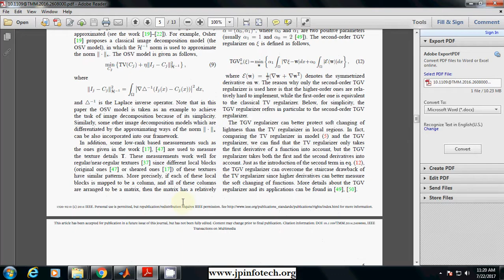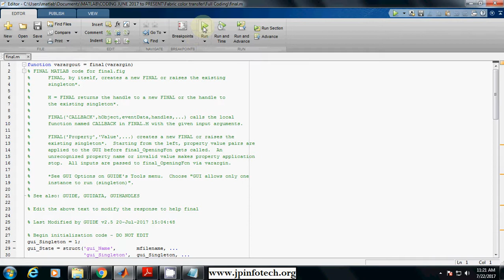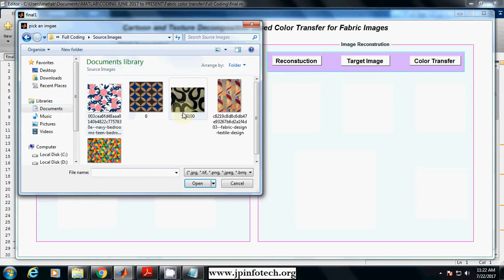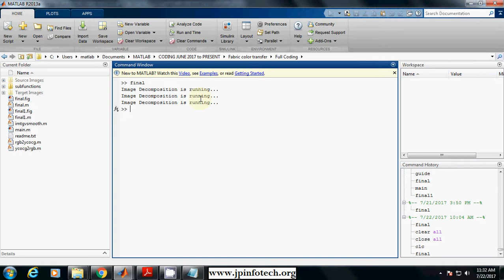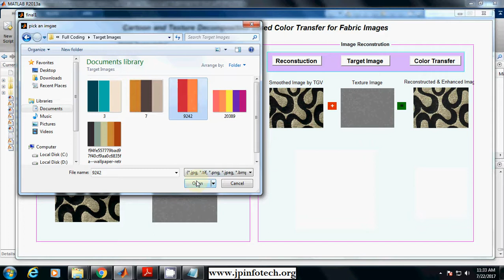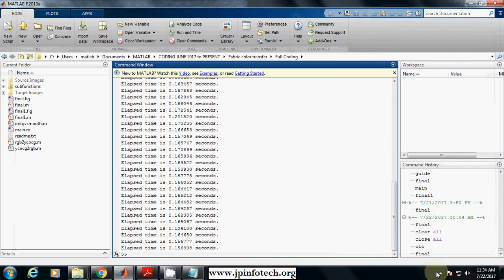Cartoon and Texture Decomposition based Color Transfer for Fabric Images | Matlab IEEE project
Cartoon and Texture Decomposition based Color Transfer for Fabric Images | Matlab Image Processing Final Year IEEE project with source code.

🚀IEEE Base Paper Title: Cartoon and Texture Decomposition based Color Transfer for Fabric Images.
💡Implementation Code: MATLAB.
🛠️Tool details: MATLABR2013A.
💰Cost (In Indian Rupees): Rs.3000/

📘IEEE Base paper Abstract:
A color design process for fabric images can resort to a solution of a color transfer problem based on given color themes. Usually, the color transfer process contains an image segmentation phase and an image construction phase. In this paper, a novel color transfer method for fabric images is proposed. Comparing with classical color transfer methods, the new method has the following three main innovations. Firstly, the new method in its image segmentation phase follows an assumption that a fabric image can be decomposed into cartoon and texture components, which means the new color transfer method in its image segmentation phase incorporates an image decomposition process. The advantage of the innovation is that the cartoon component is more suitable than the original image to be used to partition the fabric image. Secondly, the new color transfer method can generate more vivid color transfer results since the above texture component is used to describe yarn texture details in the image construction phase. Thirdly, the total generalized variation (TGV) regularizer is used to further improve the performance of image decomposition. Here, the TGV regularizer is good at estimating the weak lightness variation of the cartoon component with the CIELab color scheme. In addition, by using the augmented Lagrange multiplier method, we derive an efficient algorithm to search for the solutions of the proposed color transfer problem. Numerical results demonstrate that the proposed color transfer method can generate better results for fabric images.

📚REFERENCE:
Yu Han, Chen Xu, George Baciu, Min Li, Md. Robiul Islam, “Cartoon and Texture Decomposition based Color Transfer for Fabric Images”, IEEE 2017.